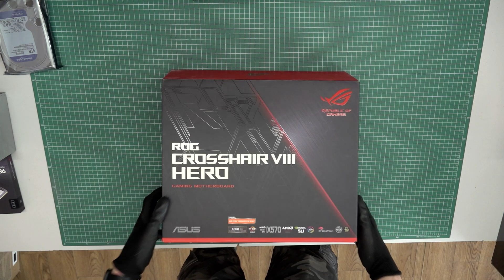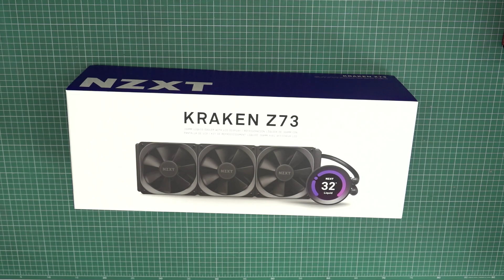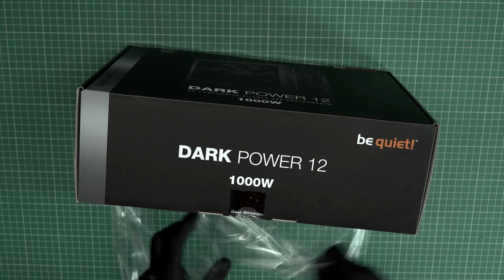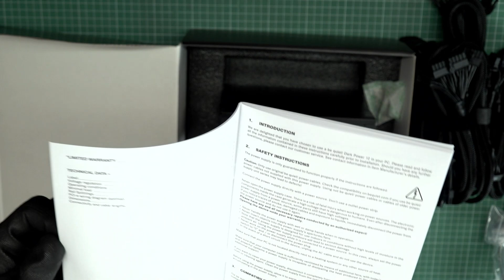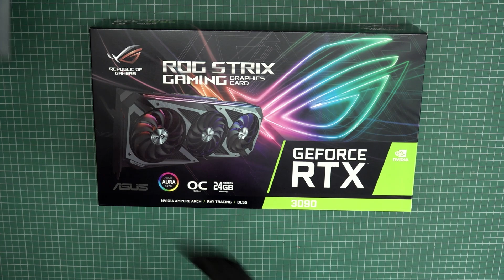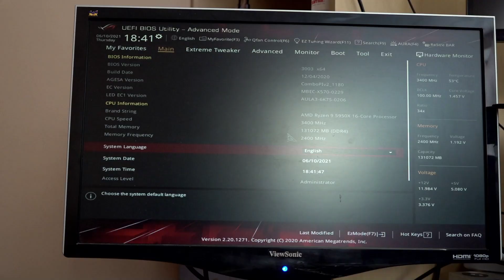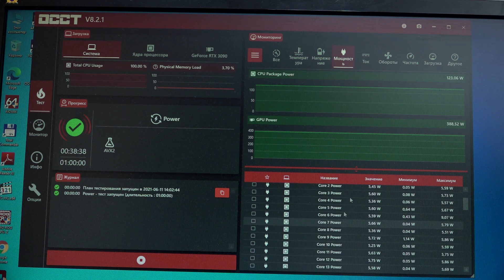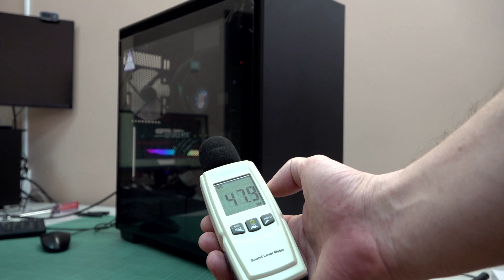Сборка топ ПК - X570 CROSSHAIR VIII HERO, Ryzen 9 5950X, RTX 3090 ROG Strix, Kraken Z73, NZXT H710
Подробная сборка топового игрового ПК на ASUS RTX 3090 ROG Strix (ROG-STRIX-RTX3090-O24G-GAMING), ASUS ROG CROSSHAIR VIII HERO Soc-AM4 (X570) и Ryzen 9 5950X в функциональный корпус NZXT H710. Рассказаны нюансы монтажа комплектующих. Полная комплектация и стоимость в описании.

0:00 Список комплектующих
0:46 Распаковка ASUS ROG CROSSHAIR VIII HERO (X570)
2:50 Распаковка и установка Ryzen 9 5950X
4:00 Установка Samsung 1TB 980 Pro, про майнинг Chia Coin
7:15 Как устроено охлаждение чипсета в CROSSHAIR VIII HERO
11:25 Монтаж оперативной памяти
13:25 Распаковка KRAKEN Z73, отличия этой модели от старых версий
15:05 Подготовка крепления для помпы
17:26 Подготовка корпуса NZXT H710
18:30 Куда ставить СЖО? Вперед или наверх?
23:20 Снимаю передние вентиляторы
25:00 Установка вентиляторов на рамку верхней панели H710
26:50 Монтаж радиатора Kraken Z73 на переднюю панель
32:50 Распаковка БП be quiet! 1000W Dark Power 12 (BN316)
34:40 Overclock-панель Dark Power 12 и зачем она нужна?
36:30 Распаковка ROG-STRIX-RTX3090, долгое снятие наклеек...
39:04 Отбираем необходимые провода для БП
42:25 Монтаж ASUS ROG CROSSHAIR VIII HERO (X570)
44:12 Рассуждения о кабельменеджменте, будущем хозяине ПК
45:30 Обезжиривание процессора
50:40 Мое мнение о нанесении термопасты
52:10 Как будем устанавливать помпу? Монтаж помпы
55:00 Подключение шлейфов Kraken Z73
58:17 Монтаж HDD, еще раз про Chia Coin
01:02:40 Разводим провода от передней панели
01:06:00 Разоблачение фитнесс-мифов от Дяди Вити (кабельменеджмент)
01:11:05 Подключение передней панели
01:13:00 Продолжение разговора о сушке (кабельменеджмент)
01:17:00 Мое мнение о беге при похудании (подключение питания процессора)
01:20:00 Монтаж блока питания
01:28:00 Передвигаем корзину с HDD
01:36:00 Надо ли часто качать пресс? (кабельменеджмент)
01:45:00 Куда будем подключать вентиляторы?
01:48:40 Установка и подключение вентиляторов верхней панели
02:00:16 Монтаж декоративной "загогулины"
02:02:40 Установка ROG STRIX RTX3090
02:05:50 Первый старт
02:07:30 Второй старт (ищем проблему)
02:09:40 Нашли проблему и решили
02:12:05 Мы в Bios
02:12:35 Возвращаем панели корпуса
02:13:40 Тест c AVX2, температуры, потребление, скорость вентиляторов
02:17:00 Шум под максимальной нагрузкой и в обычном режиме
02:17:20 Подводим итоги
02:19:50 Пока, всем добра
🔧 Конфигурация - 🔧
✅MB ASUS ROG CROSSHAIR VIII HERO (X570)
✅Процессор AMD Ryzen 9 5950X
✅NZXT KRAKEN Z73 (RL-KRZ73-01)
✅DDR IV 64Gb KiTof2 3600Mhz Kingston HyperX Predator (HX436C18PB3K2/64) - 2 шт.
✅SSD M.2 2280 M Samsung 1TB 980 Pro (MZ-V8P1T0BW)
✅HDD 3.5" WD 4Tb Caviar Blue WD40EZAZ
✅Видеокарта GeForce ASUS RTX 3090 ROG Strix (ROG-STRIX-RTX3090-O24G-GAMING)
✅Корпус NZXT H710 CA-H710B-B1
✅БП be quiet! 1000W Dark Power 12 (BN316)
Сборка ПК в Минске, Сборка пк онлайн в Беларуси, игровые компьютеры купить в Беларуси